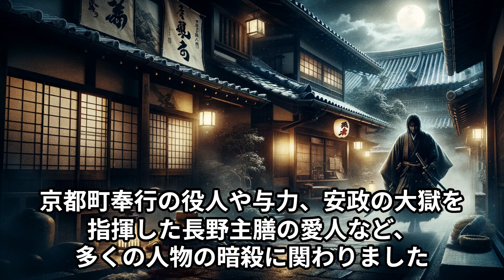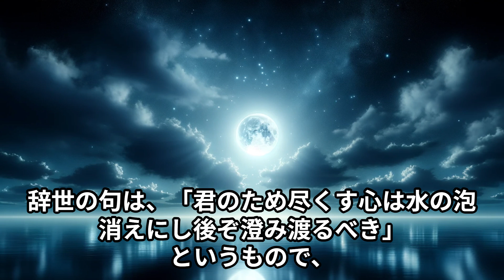「人切り！岡田以蔵」いまさら聞けない日本の偉人。日本の歴史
「人斬り以蔵」岡田以蔵の真実

この動画では、江戸時代末期の土佐藩郷士である岡田以蔵の生涯と彼が遺した伝説について深く掘り下げます。
「幕末の四大人斬り」の一人として知られる以蔵は、土佐勤王党の一員として王政復古運動に貢献しましたが、その過程で多くの暗殺活動に関与し、「人斬り以蔵」として恐れられていました。
彼の行いは「天誅」と称され、時には「天誅の名人」とも呼ばれていました。
この動画では、以蔵の暗殺活動、坂本龍馬との関係、そして彼の悲惨な最後について詳しく解説します。
拷問を受けた後の自白、土佐勤王党の崩壊、そして彼の辞世の句についても触れます。
彼の生涯は、幕末という動乱の時代を象徴するものであり、日本史における重要な一面を示しています。